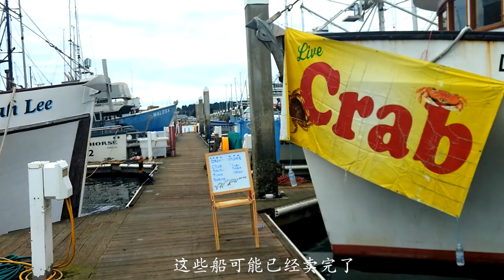螃蟹季 美国加州1号公路旁半月湾Pillar Point Harbor买珍宝蟹 渔船刚打捞上来的 非常新鲜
最新鲜的珍宝蟹，就是到码头买来，自己煮，新鲜还便宜
买到鱼，若自己不敢杀，也可以在Princeton Seafood Market 让师傅帮忙清理鱼（cleaned, gutted and filleted），地址是：9 Johnson Pier, Half Moon Bay, CA 94019
出发之前也可以先在fishline app上查询一下有什么鱼卖，虽然不是很准，有可能你去了卖没了。
最最重要的是一定要带现金，现金交易。